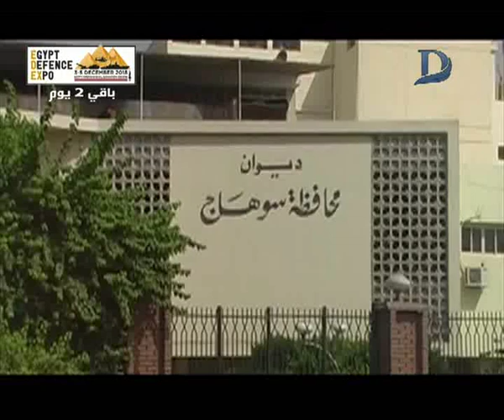المشروعات الصغيرة بسوهاج: تمويل 201 ألف مشروع بـ2 مليار.. وتوفير 297 ألف فرصة عمل للشباب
11843 أفقى

►Subscrip Now◄

►Follow us ◄